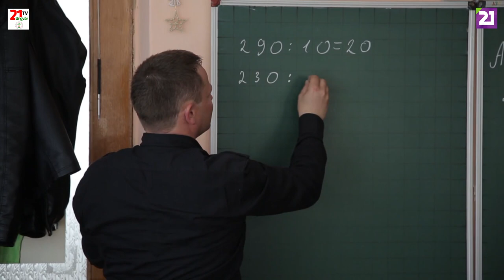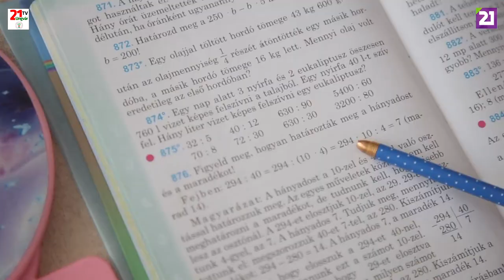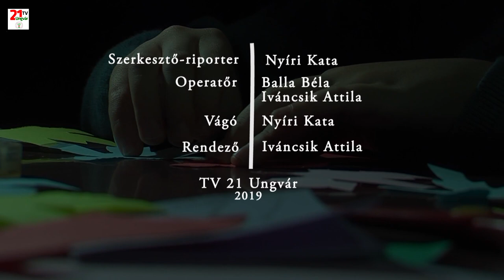TV21 UNGVÁR - CSALÁDBAN MARAD. 12. ADÁS - A KIS CSALÁD (2019.04.14.)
Szolyván a 2001-es adatok szerint 800-an vallották magukat magyarnak. Napjainkban ez a szám, jóval kevesebb. Az egyik legnagyobb megtartó erő a magyar református óvoda, valamint a magyar elemi iskola. Mind két intézmény meghatározó személyisége a Kis család! Ismerjék meg őket!